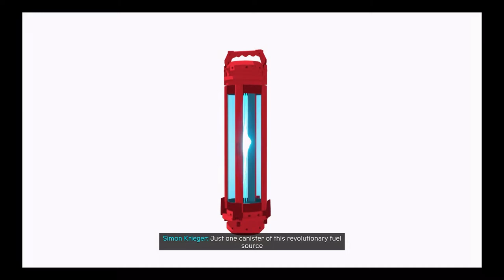SPIDER MAN MILES MORALES Walkthrough Part 1 - INTRO [Miles Venom Punches Rhino][Boss Fight ]